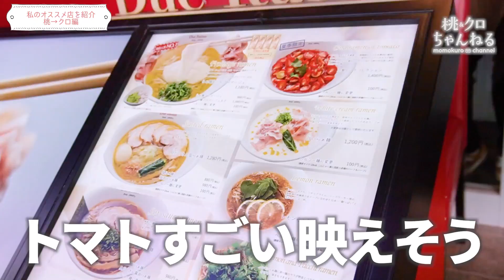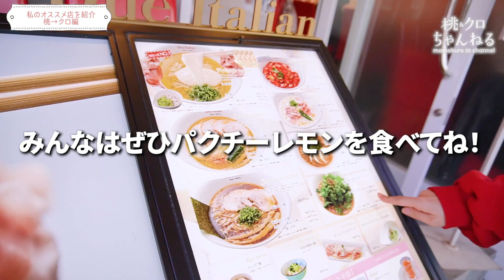【初ロケ】桃の超おすすめなラーメン屋をクロに食べてもらいました！【グルメ】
今日は初めてのロケ企画でした〜！

ラーメンなのにイタリアン？
意外な組み合わせでしたが、とっても美味しかったです！

みなさんも是非、行ってみてください！

黄金の塩らぁ麺 ドゥエイタリアン 市ヶ谷本店
〒102-0074
東京都千代田区九段南4-7-17
平　日／11:00～15:00、17:00～22:00(L.O.21:30)
土日祝／11:00～22:00(L.O.21:30)
　※平日の15:00～17:00は準備中
定休日／なし
駐車場／近隣にコインパーキングあり